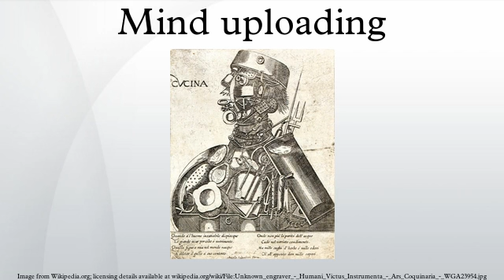Mind uploading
Whole brain emulation or mind uploading is the hypothetical process of scanning mental state of a particular brain substrate and copying it to a computational device, such as a digital, analog, quantum-based or software-based artificial neural network. The computational device could then run a simulation model of the brain information processing, such that it responds in essentially the same way as the original brain and experiences having a conscious mind.
Mind uploading may potentially be accomplished by either of two methods: Copy-and-Transfer or Gradual Replacement of neurons. In the case of the former method, mind uploading would be achieved by scanning and mapping the salient features of a biological brain, and then by copying, transferring, and storing that information state into a computer system or another computational device. The simulated mind could be within a virtual reality or simulated world, supported by an anatomic 3D body simulation model. Alternatively, the simulated mind could reside in a computer that's inside a humanoid robot or a biological body.